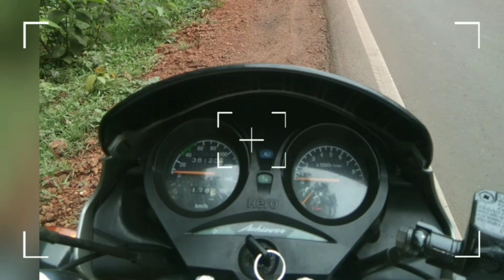stone henge#Chilkigarh Rajbari#Gurguripal forest#